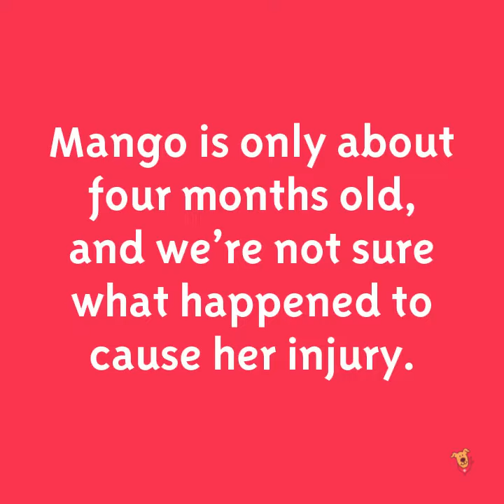We got a great update on Mango recently!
We got a great update on Mango recently! This cutie had her very first pup cup at Starbucks and loved it as you can see in the video! And, her human sister thought it was pretty fun, too! Mango is in a loving foster-to-adopt home and is getting a lot of TLC while she recovers from her orthopedic surgery.

Mango is only about four months old, and we’re not sure what happened to cause her injury. Friends of the Shelter funded her orthopedic surgery to correct her fractured right forelimb at MedVet about a month ago. Her fracture was repaired with pins and plates.

A couple of weeks ago, we had reported that she wasn’t using her leg much following her surgery, and her foster family was concerned about her lack of progress. They reached out to MedVet surgeons, who said that since Mango was using her leg a little bit and showing some progress, her leg likely just needed to continue healing. In the last couple of weeks, Mango has started using her leg more, but she is still limping. She’s returning to MedVet for a follow-up examination on Friday, and we’ll find out if her leg is healing okay or will require additional medical care. Friends of the Shelter is ready to fund additional care if recommended by the orthopedic surgeons.

As a Friends of the Shelter supporter, you make this type of extraordinary medical care for the dogs at Franklin County Dog Shelter possible with your financial support and support for our events. Thank you from Mango, Dior, and all of us at Friends of the Shelter!